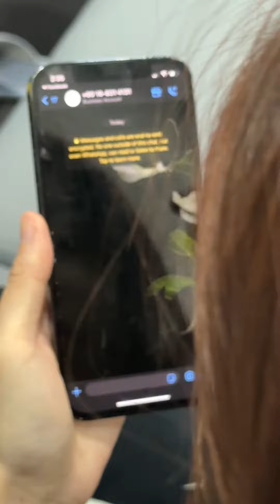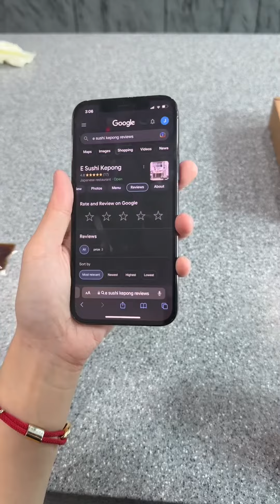E Sushi｜马来西亚｜Cheras｜美食推荐｜午餐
你还在烦恼吃什么？
E sushi可以解决你的烦恼，并且享受每一粒精致的寿司🍣…
那么就赶快与你的闺蜜来订购【e SUSHI】在家享受仪式感的聚会吧！

【e SUSHI】
 ✅Kepong 分行
📍 地址:M Suite,  G-12, Menara Perniagaan Manjarala Dua, NO.101, Lorong 5/62A, Bandar Sri Manjalara, 52200 Kuala Lumpur
🕐 营业时间: 11 AM - 9 PM
✅Cheras 分行
📍 地址: No 8, Jalan Temenggung 25/9, Bandar Mahkota Cheras, 43200 Cheras.